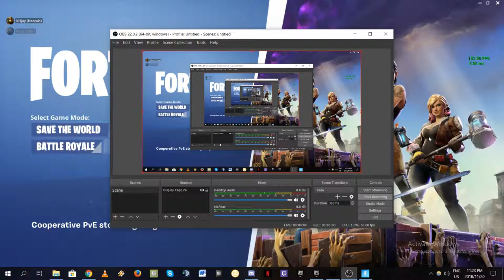Getting Monster-ed on the first recording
Got killed instantly oh wow